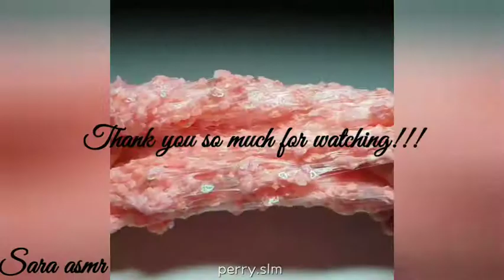crunchy slime asmr #7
Credits:
all these video were taken from crunchyslime

Dont forget to answer the QOTD provided in this video!!